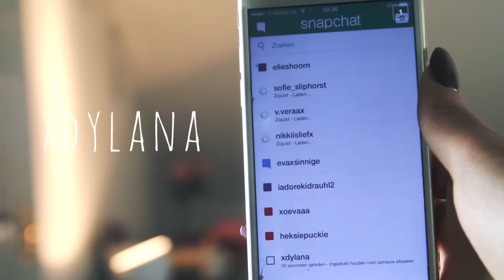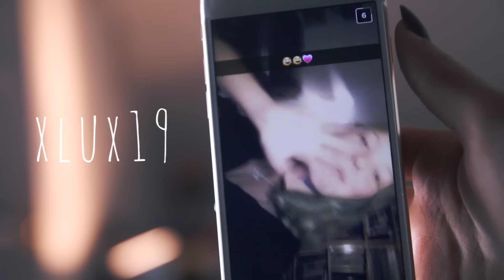What Would Jiami Wear #6 - SNAPCHAT VERSIE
↓ Zie de beschrijving voor meer info. ↓

THUMBS UP als je de video leuk vindt!

OUTFIT 1
jurkje: Ivy Revel
schoenen Nike

OUTFIT 2
blouse: Loavies
broek: Loavies
ketting: Beautiful-Bijoux
schoenen: Clarks

OUTFIT 3
blouse: Ivy Revel
rokje: H&M
sweater: Zoe Karssen
schoenen: Omoda
horloge: Daniel Wellington

OUTFIT 4
top: Ivy Revel
broek: Topshop
schoenen: Primark
tas: Lulu's

Mijn naam is Jiami Jongejan! Ik maak video's over fashion, lifestyle en beauty. Regelmatig upload ik DIY's en how to's, tutorials, outfit looks en shoplogs.

postadres:
Jiami
Passeerdersgracht 18
1016 XH Amsterdam